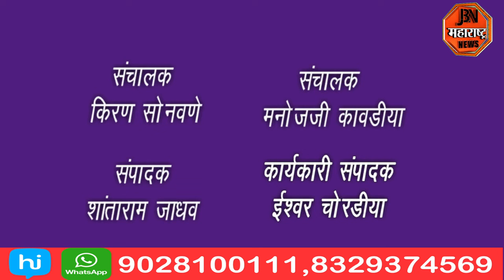हरितक्रांतीचे जनक वसंतरावजी नाईक यांच्या 111 व्या जयंती निमित्त अभिवादन कार्यक्रम